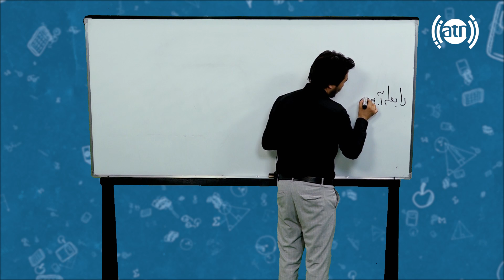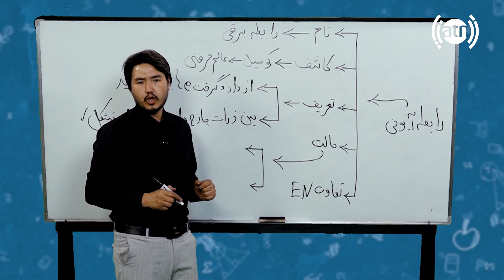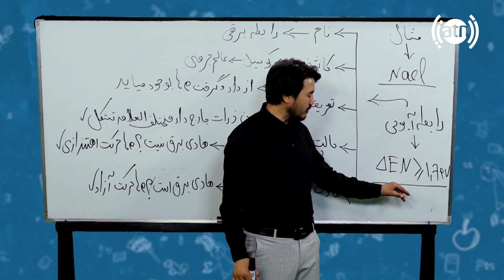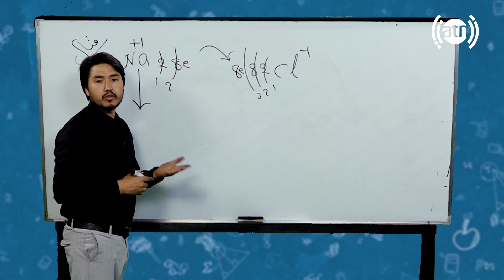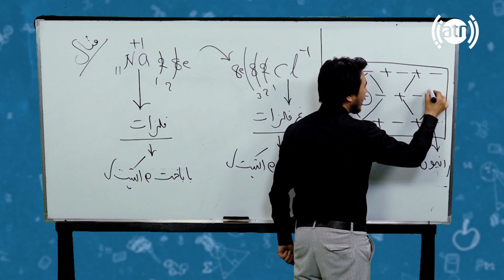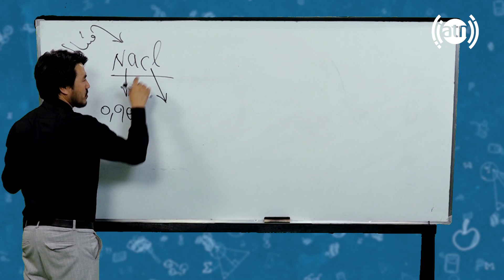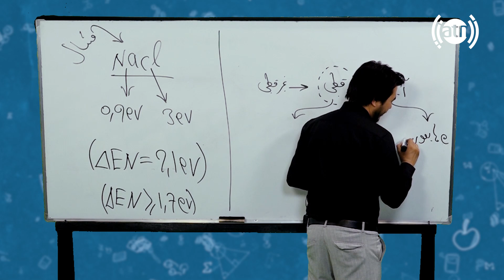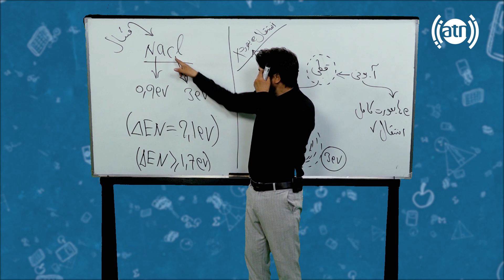Sabaq: Ionic bonds - Session 74 / سبق: رابطه آیونی - جلسۀ ۷۴